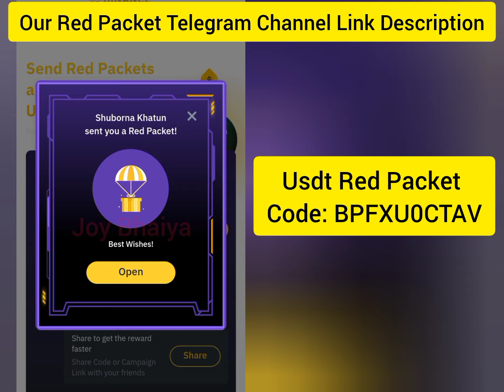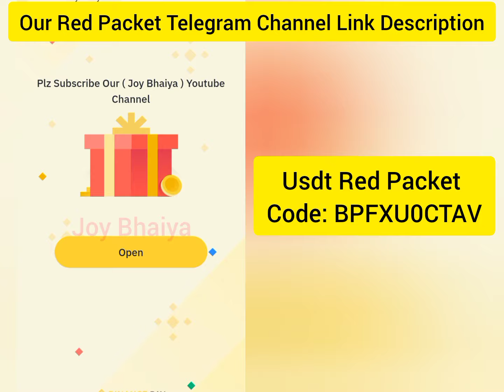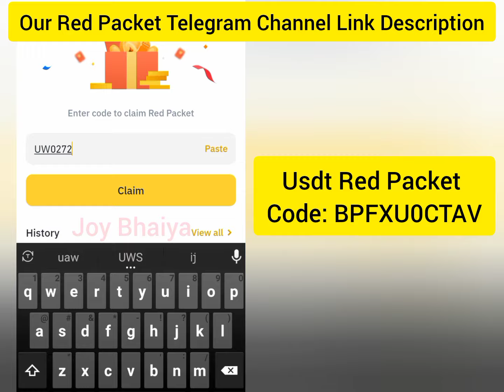Dogs Red Packet Giveaway Binance | Binance Red Packet Code Today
bitget red packet claim today
free dogs
bitget wallet red packet code today
free red packet binance today
code binance
red packet
red packet binance
binance gift
binance gift code
binance red packet code today 2024
binance red packet code today usdt
bitget dogs reward
bitget dogs stake
bitget red packet claim
bitget red packet code
red packet code in binance today usdt
airdrop update
banana airdrop withdrawal
binance code today
binance free red packet code today